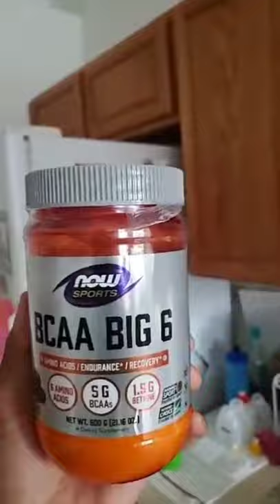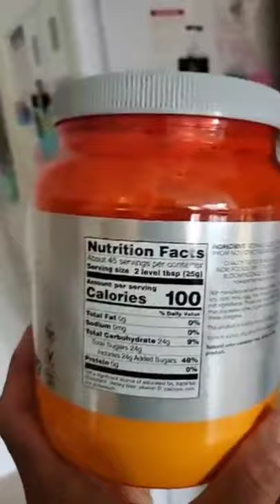ZERO MOTIVATION ZERO ENERGY - RAJESH DURBAL